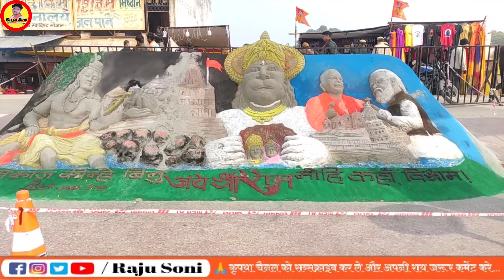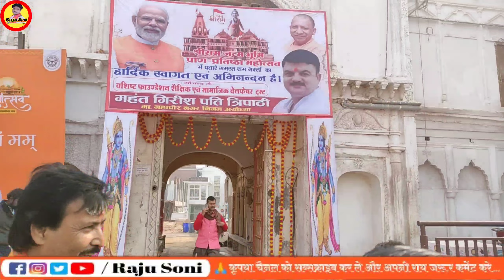राम मंदीर | Lata Mangeshkar Chowk Se Ram Mandir Tal Full Update Video || Ayodhya Ram Mandir Video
राम मंदीर | Lata Mangeshkar Chowk Se Ram Mandir Tal Full Update Video || Ayodhya Ram Mandir Video || @RajuSoni